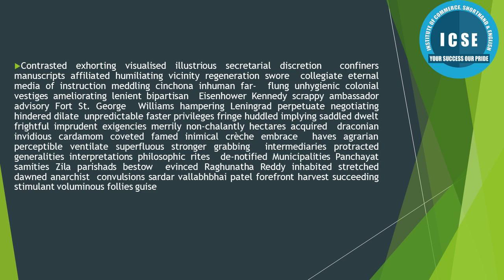Difficult words in English Steno | MALE VOICE| KC Mustwatch sscskilltest stenographer#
THIS VIDEO CONTAINS THE DIFFICULT WORDS OF KAILASH CHANDRA.
ANY STUDENT WHO WISHES TO CLEAR THE SSC STENO SKILL TEST C/D CAN USE THIS VIDEO TO PREPARE FOR HIS/HER EXAM.